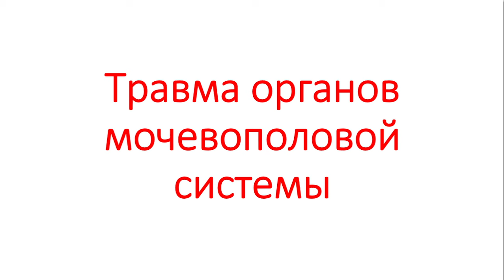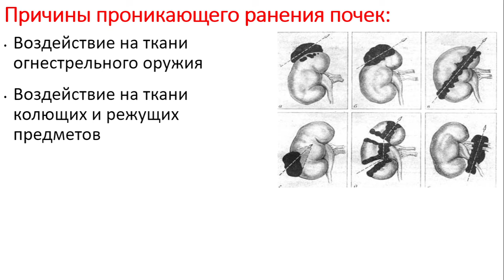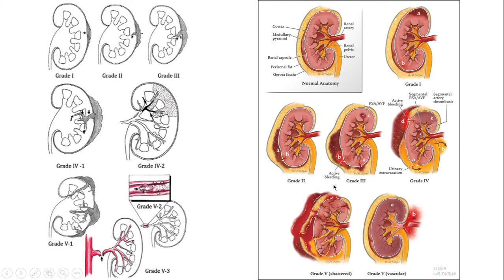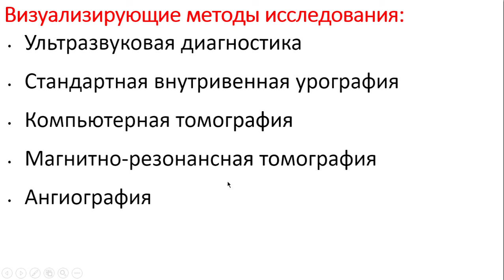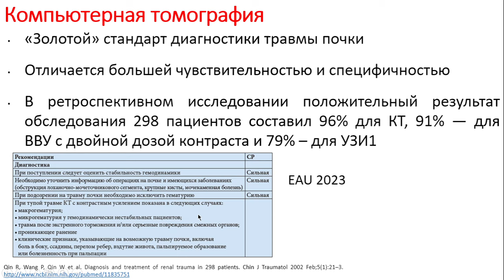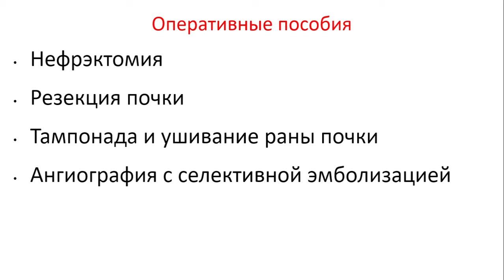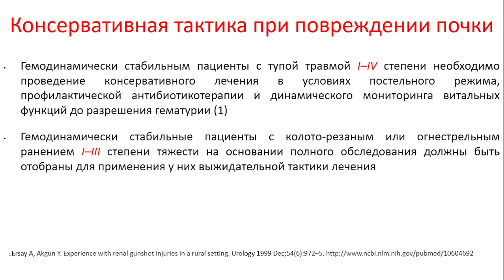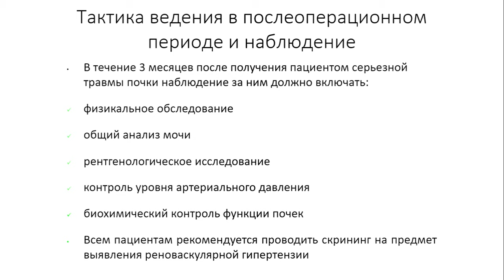Урология. Лекция 11. Травма органов мочеполовой системы. Травма почек.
В данном ролике мы изучаем травму органов мочеполовой системы. Травму почек.